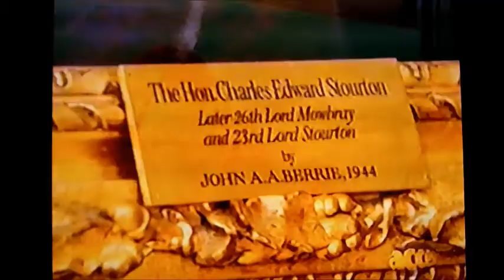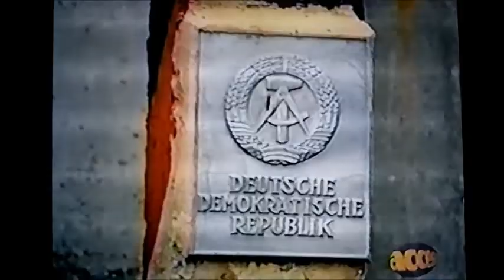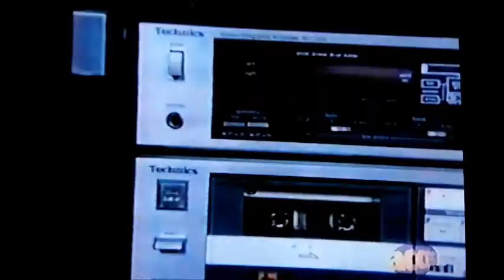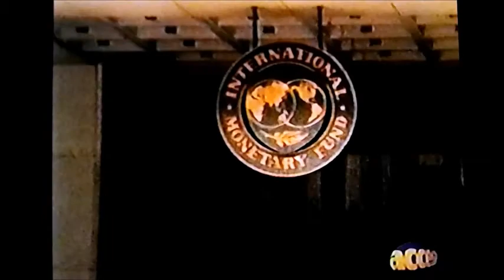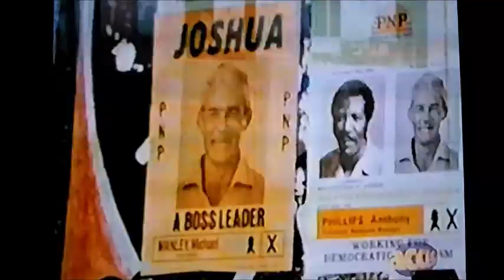The Struggle for Democracy with Patrick Watson - The Price of Democracy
This episode "The Price of Democracy" considers the relationship between a nation's wealth and its capacity for democracy, with the implication that it is a necessary precondition.  It begins in India with an examination of how a centuries old caste system hampers democratic development, then looks to the fractious politics of Jamaica, whose democracy is threatened by the economic inequality it suffers, and the consequent austerity, ending with a unique portrait of an East German family who defected to the west, only to discover that free market competition was too difficult and so returned to the GDR and its reassuring command economy.

Posted in the public interest as an urgent educational service, however by this time it may only serve as a nostalgic historical document.

Poster owns no rights, places no ads, gains no profit.